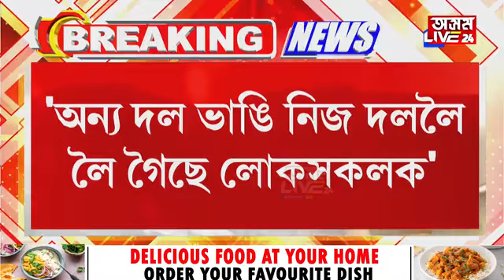'শক্তি প্ৰদৰ্শনৰ বাবে অসৎ পন্থা অৱলম্বন কৰিছে বিজেপিয়ে'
'শক্তি প্ৰদৰ্শনৰ বাবে অসৎ পন্থা অৱলম্বন কৰিছে বিজেপিয়ে'। 'নীতি-আদৰ্শক জলাঞ্জলি দিছে বিজেপিয়ে'। 'ন-পুৰণি সংঘাটে বিপদত পেলাব বিজেপিক'।